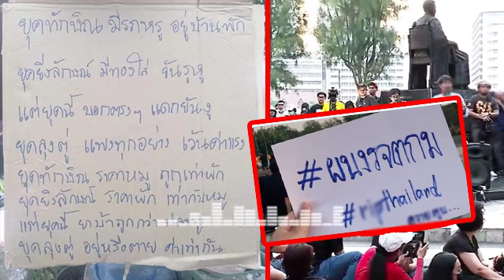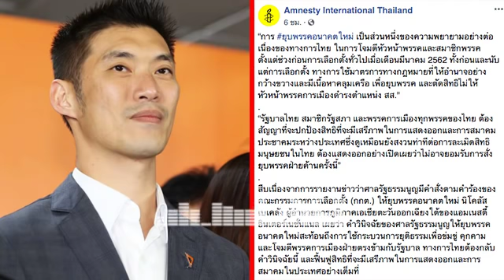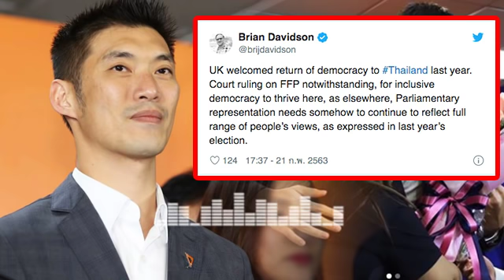ล่าสุด!! นศ ปชช ร่วมแฟลช.ม๊.อ.บ! เคลื่อน.ไ.ห.ว! ท.ว.ง!ยุ.ติ.ธรรม! ยุ.บ!อนคไม่ใช่.จุ.ด.จ.บ!